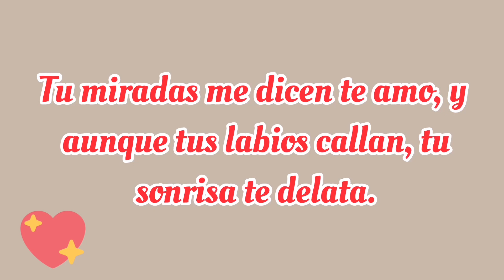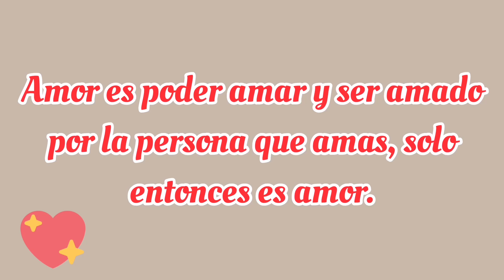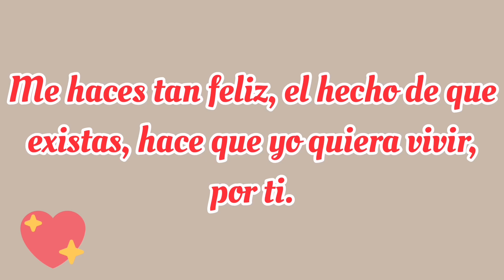AMOR... Yo confío en ti... Mira este vídeo ❤️